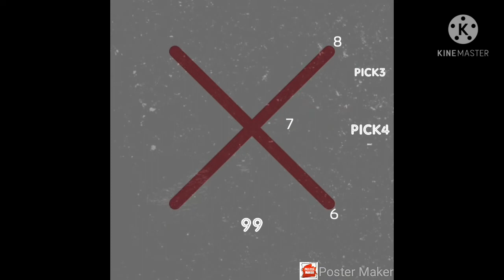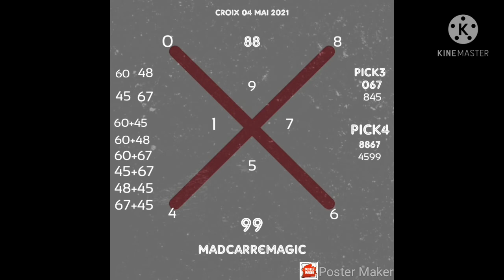croix du 04 mai 2021 gagner au lotto